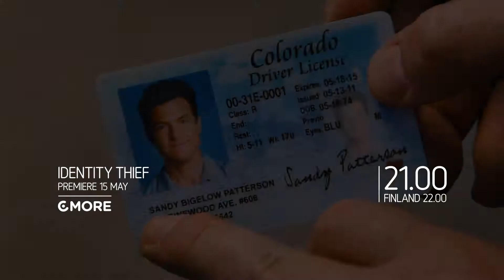IDENTITY THIEF på C More i mai